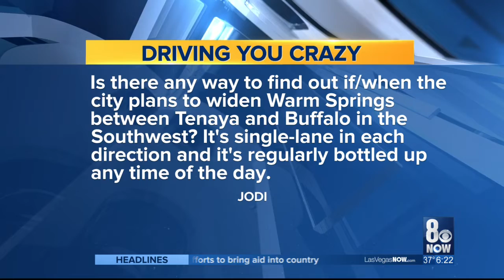What's Driving You Crazy? - Fri., Feb. 22, 2019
Digging in to the Driving you Crazy email bag